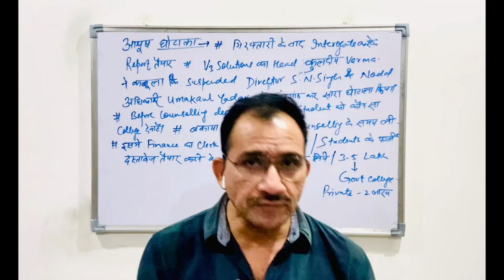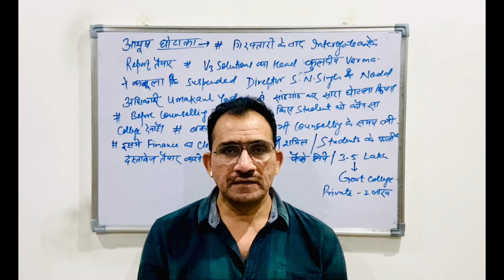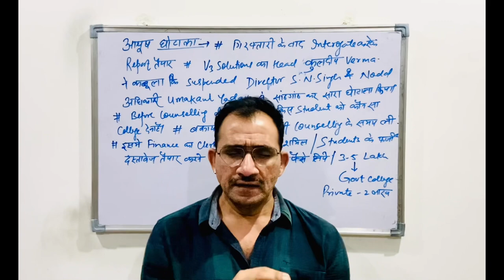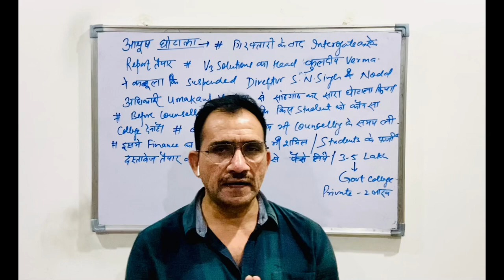Ayush Ghotala/2 से 5 लाख में बिकीं BHMS & BUMS की Seats/Kya Kar Rahi thi UP Government?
Ayush Ghotala
Ayurved Ghotala
Unami medical Ghotala
BAMS Ghotala
BUMS Ghotala
2 se 5 Lakh me biki medical seats
MSingh Sir
MSingh NCERT Physics
MSingh Physics
Physics funday with MSingh Sir
MSingh 11
Massy333